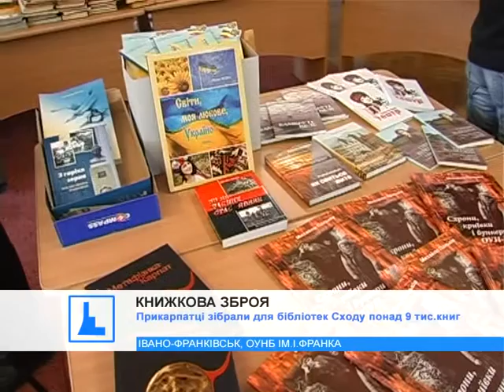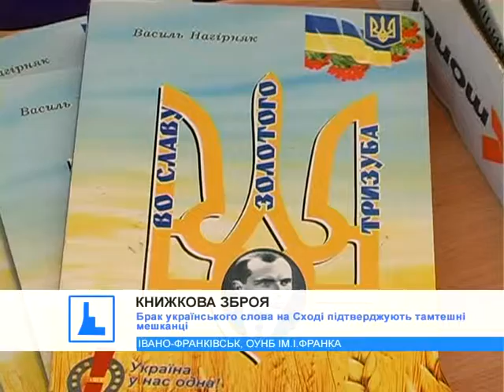Прикарпатці зібрали для бібліотек Сходу понад 9 тисяч книг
Книжкові мости єднають серця. Під таким поетичним гаслом прикарпатці зібрали для бібліотек Сходу України понад 9 тисяч книг.